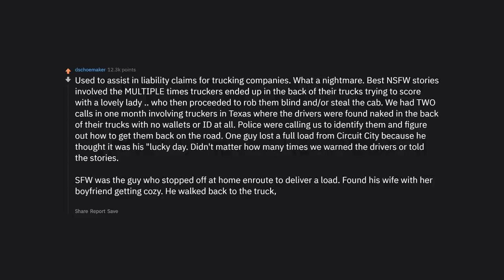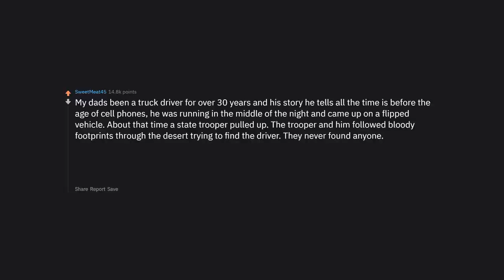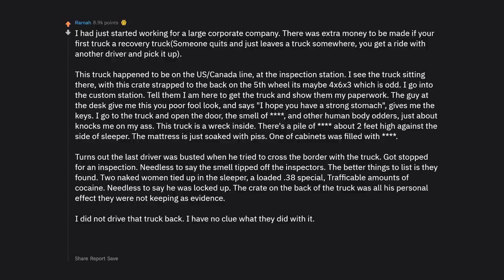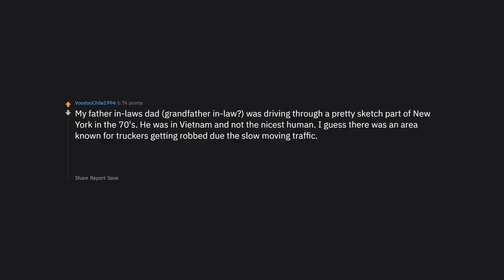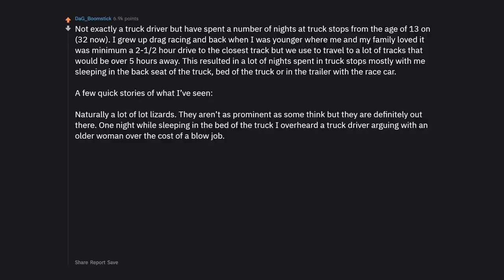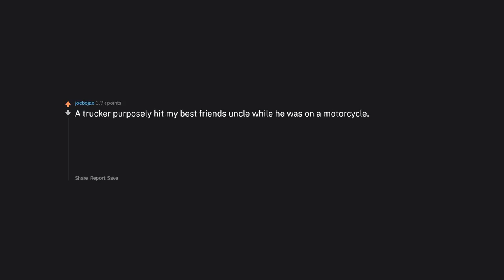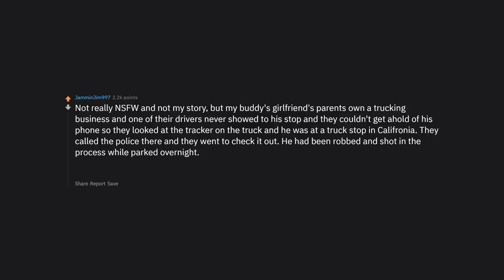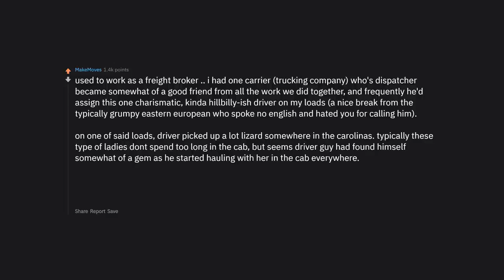Truckers Share Their NSFW Stories On The Road (r/AskReddit | Reddit Stories)